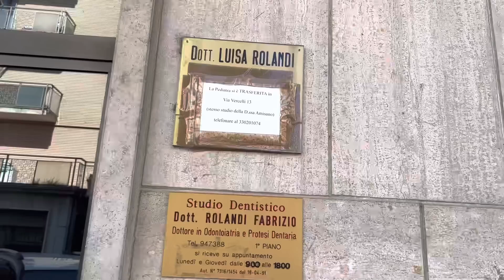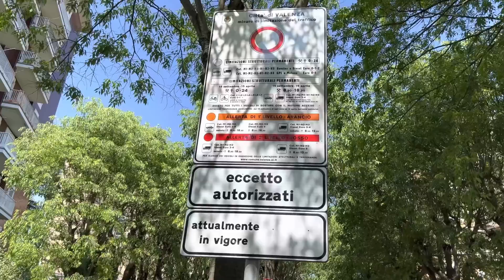Wir müssen zum Arzt 👎🏼 | ab zum Gardasee | Italien Tour #61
➡️Unser Equipment:
- Drohne mit Zubehör
- Laptop (schneiden + hochladen der Videos)

- Abtropfmatte (ähn. Modell)